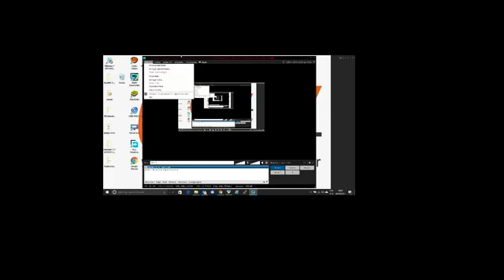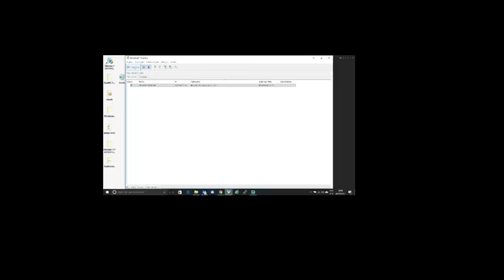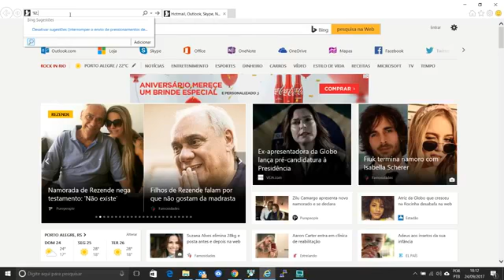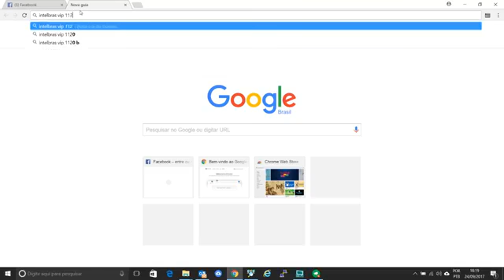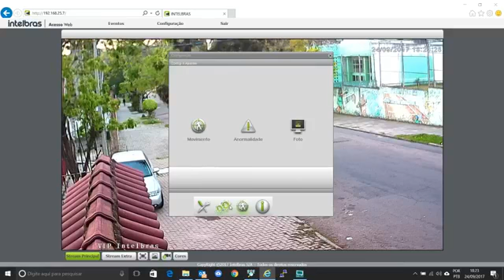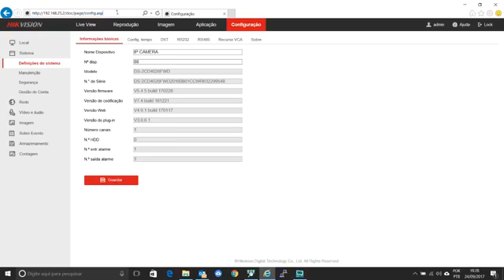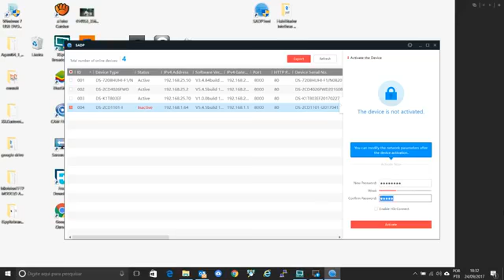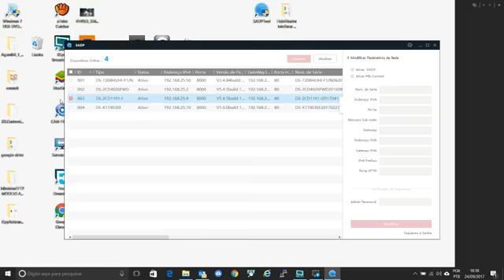Comparativo de Reset de senha entre Intelbras VIP1120 e Hikvision DS-2CD1101 I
como resetar seu dispositivo em caso de perda de senha